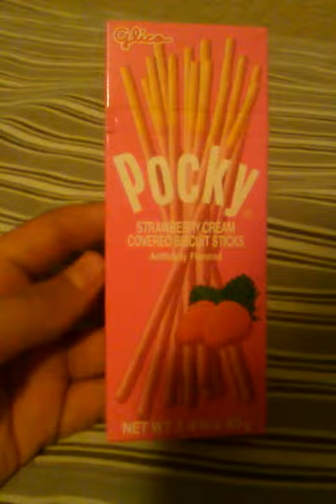Multi cultural monday